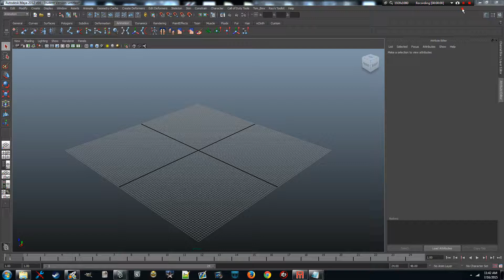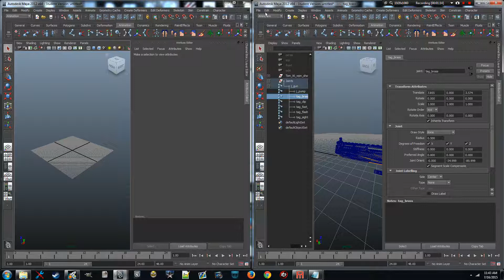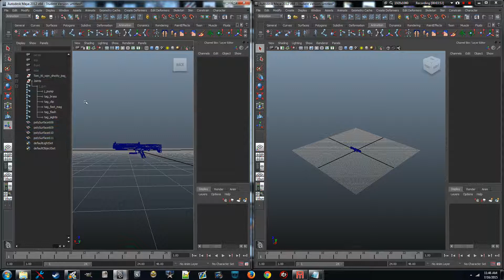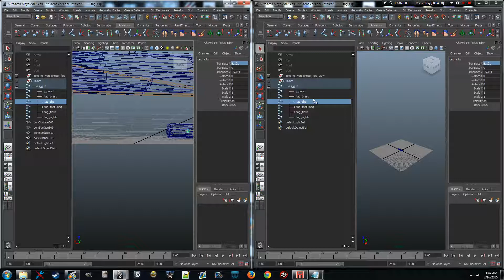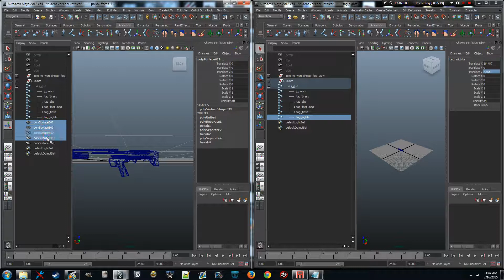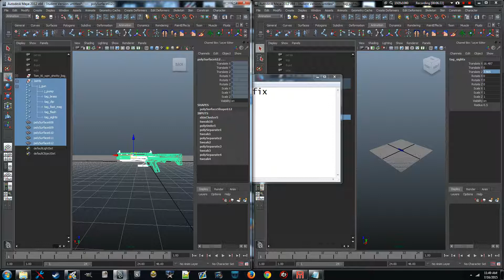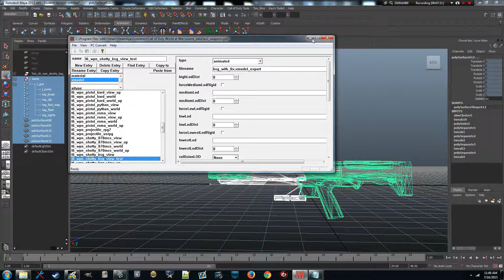Quicker BO2 Weapon Tris Fix Demonstration Video